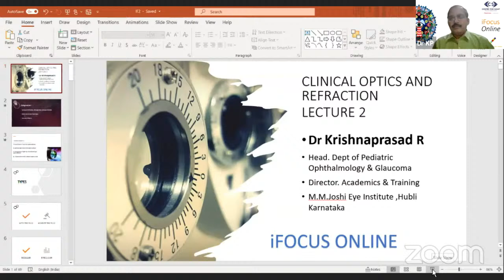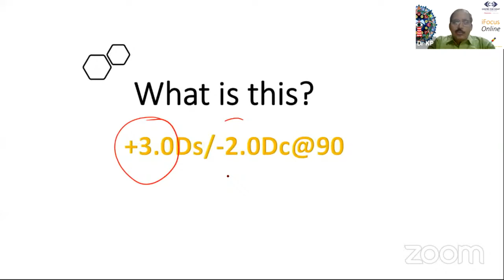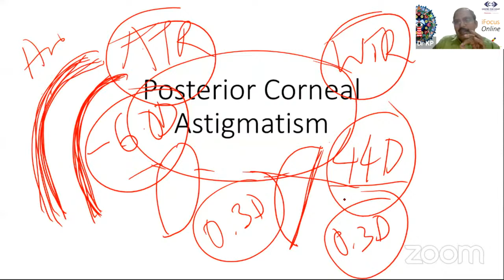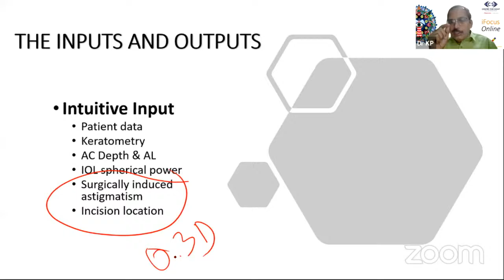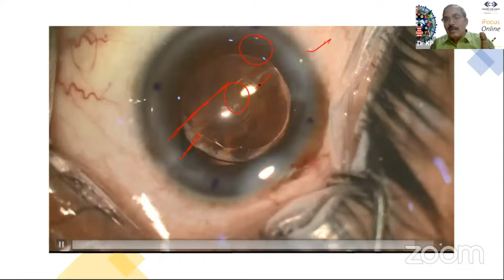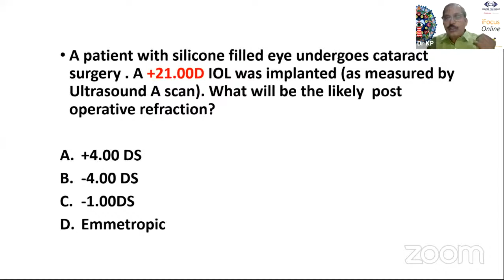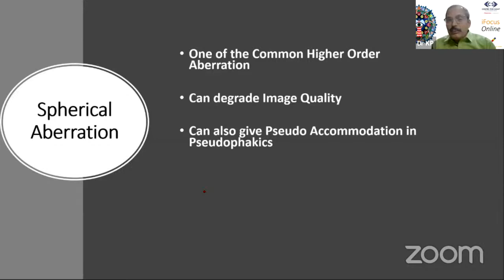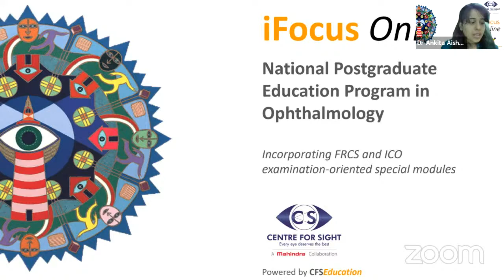iFocus Online, Lecture 4: Clinical Optics and Refraction Module 2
Clinical Optics and Refraction Module 2 by Dr R Krishna Prasad, MM Joshi Eye Institute, Hubli, India